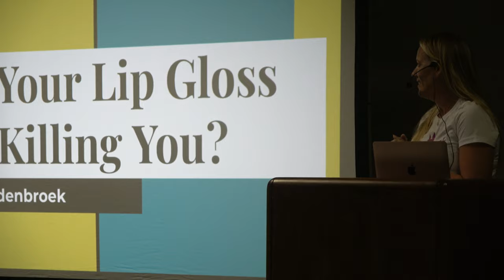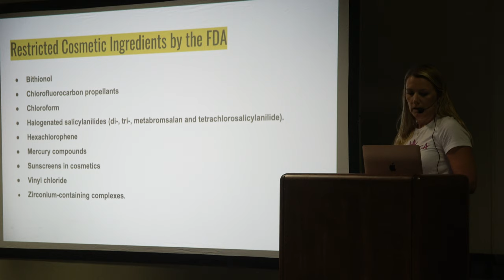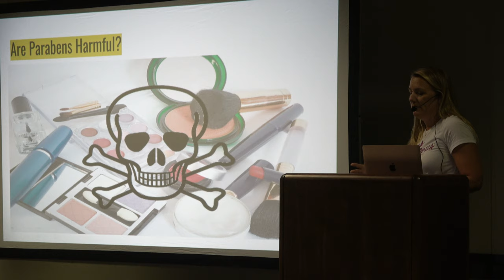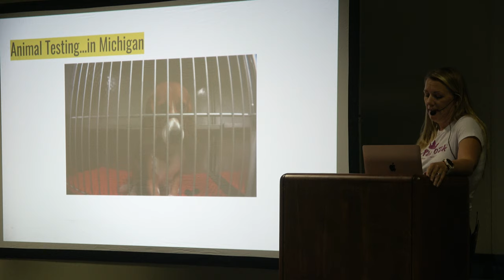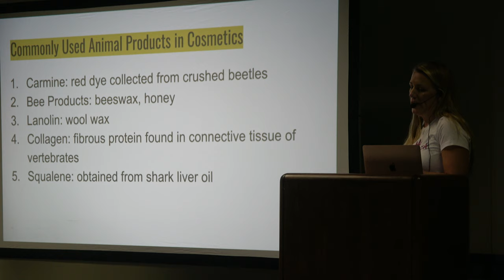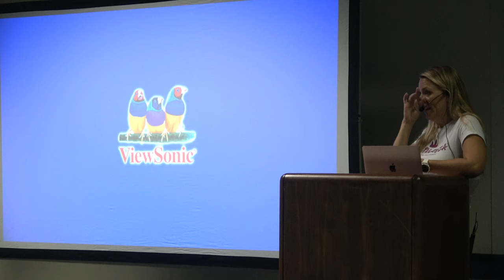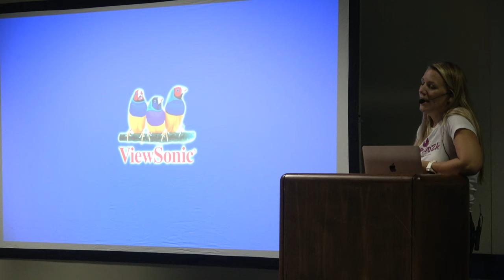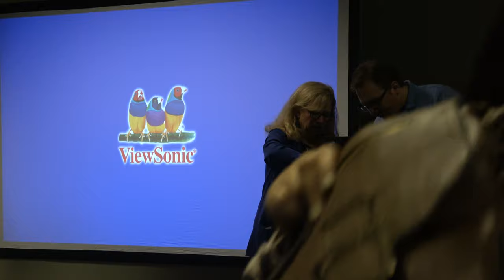Vegan Becky Vandenbroek - Is Your Lip Gloss Killing You?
Presenting at the Grand Rapids VegFest 2019 organized by the Plant Based Roots 501(c)(3) non-profit speakers as recorded in 4K and uploaded by Aaron Wissner of Local Future non-profit.